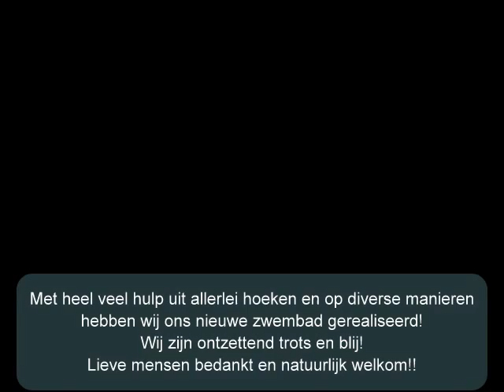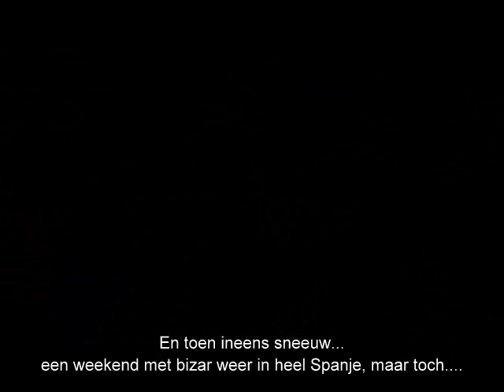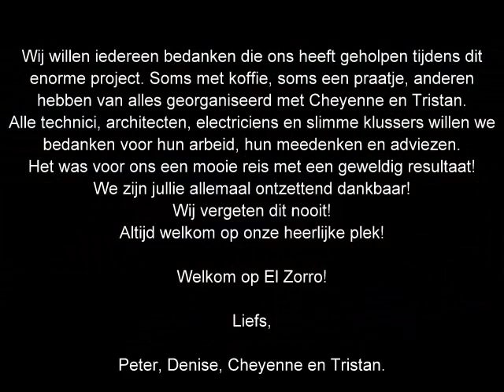Het nieuwe zwembad van camping El Zorro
Ons grootste project tot dusver.